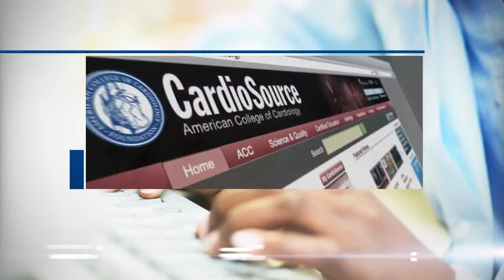A Minimalist Approach to TAVR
For some elderly or other high risk patients, it might be better to avoid general anesthesia.  Dr. Dvir is first author of an editorial comment on a "minimalist approach" to TAVR.

Danny Dvir, MD
Washington Hospital Center
Washington, D.C.

Dvir D, et al. JACC Cardiovasc Interv 2012;5:468-9.